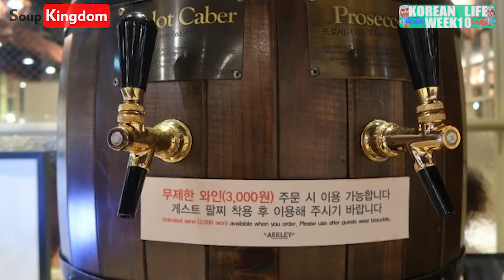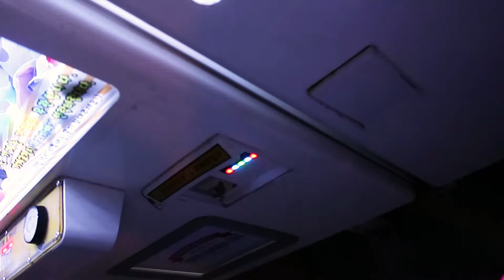Korean Fortune Teller : Korean Life Week 10 in Busan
Week 10 of Soupkingdom KOREAN LIFE!!!
We went to Busan this week for a short holiday and talked to a Korean Fortune Teller. We are going to Jeju Island next week.

Guess what she said to us?
Should we do what she said?